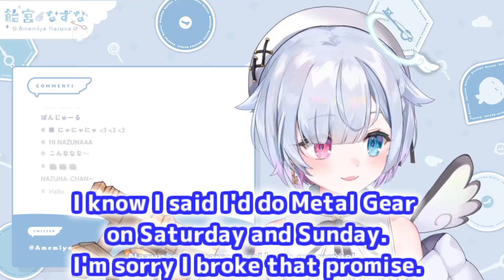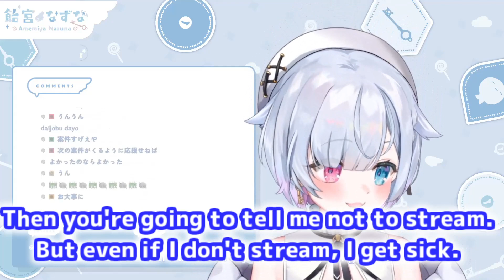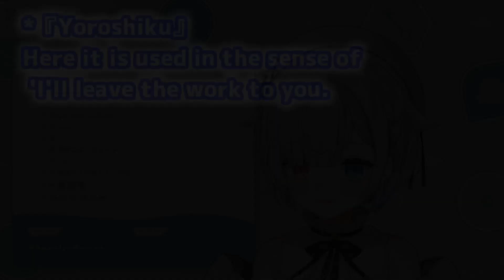体調が悪くてもなずなが配信を続ける理由[VShojo/Eng sub][AmemiyaNazuna/Clip][飴宮なずな/切り抜き]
steam☆飴宮なずな

[Amemiya Nazuna]
飴宮なずな - Amemiya Nazuna - VSHOJO

I believe in a bright future for Vtube!